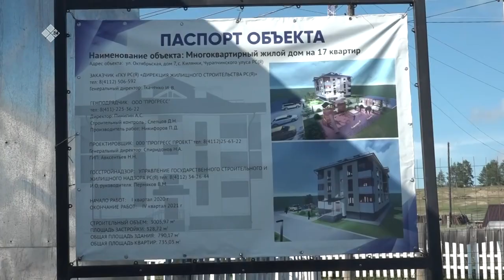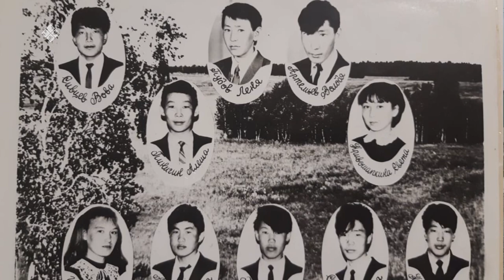Дойдум Дьоно (10.08.20)